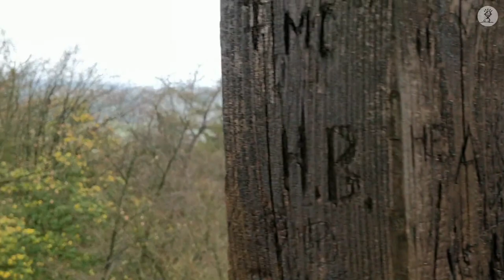Der Roßkopfturm im Soodener Bergland